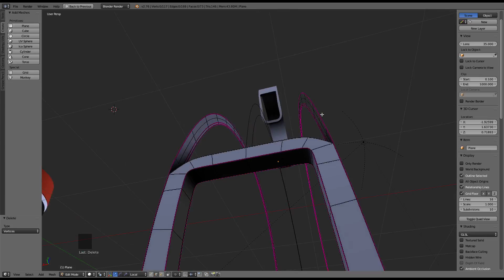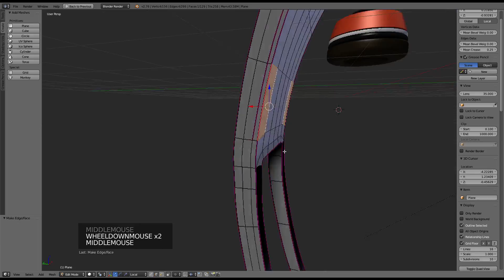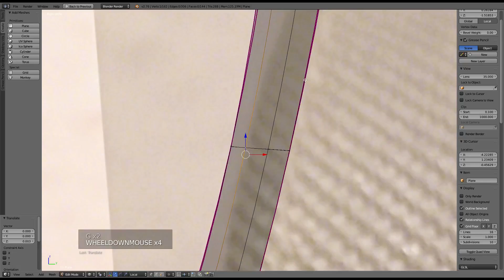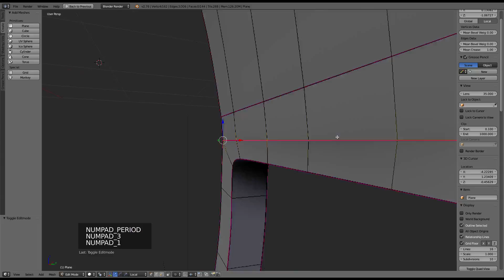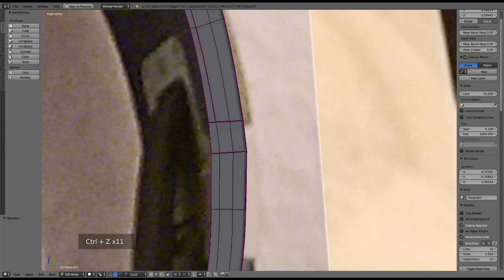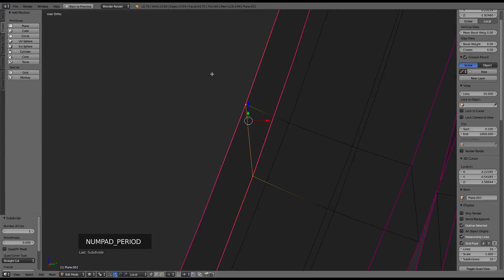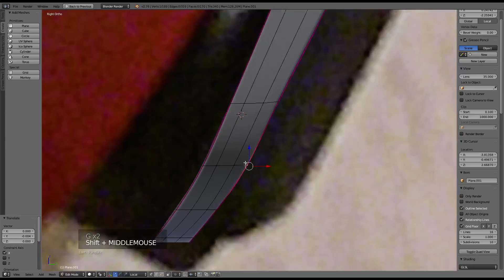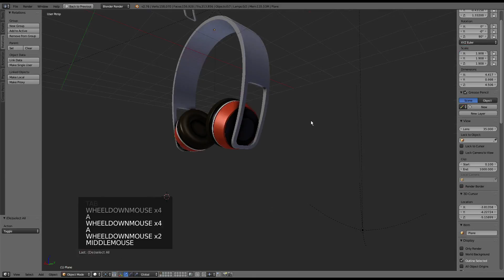Headphone Wip 3 - Blender 2.76b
Headphone Wip 3 in Blender 2.76b